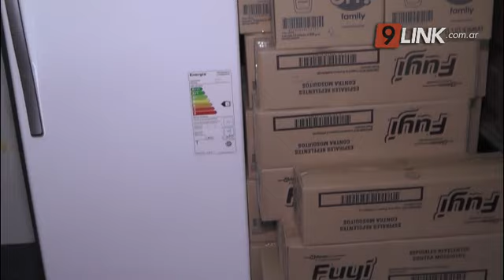C9 - SÁENZ PEÑA: REPELENTES Y PROTECTORES ¿MEDICINA O COSMÉTICOS?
PRODUCTOS INDISPENSABLES PARA LOS CHAQUEÑOS

Protectores solares y repelentes, son dos de los productos indispensables para los Chaqueños, tanto por la intensidad de los rayos solares, que pueden causar cáncer de piel y por los brotes de Dengue y las distintas enfermedades que transmite el mosquito. Estos productos son considerados cosméticos, ya que sirven solo de prevención y no de acción terapéutica, pero al tener costos tan elevados, en especial para los niños, se lanzaron proyectos que piden la recategorización de los mismo, para que pasen a ser medicamentos y así ser cubiertos por las obras sociales. Expertos avalan el pedido de recategorización, ya que son productos necesarios para la población, así como también hacen hincapié en el cuidado personal.
 NESTOR DUDIK - PROFESOR DE FARMACIA